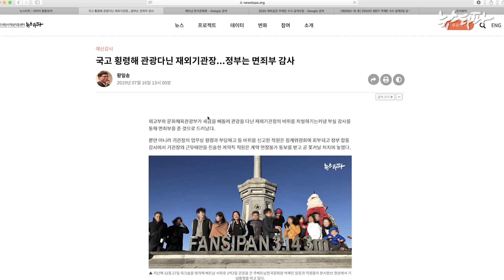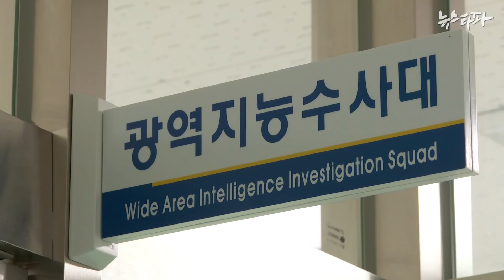'국고 횡령' 주베트남한국문화원장 중징계 회부 - 뉴스타파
주베트남한국문화원장이 공금을 횡령하고 회계장부를 조작했는데도 부실 감사로 면죄부를 받았다는 뉴스타파 보도 이후, 해당 원장의 비위 사실이 확인되었고 문체부는 해당 원장을 중징계하기로 결정했습니다.